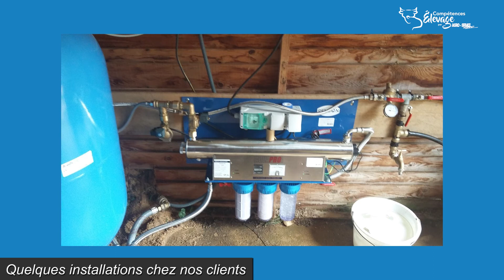Gestion de l'eau - Partenariat avec Renson Élevage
Nos équipes vous accompagnent pour toutes vos solutions en eau :
- Captage en profondeur
- Puisage et eau en surface
- Stockage et distribution
- Filtration et traitement
- Récupération des eaux de pluie
En partenariat avec Renson Élevage, nos experts se déplacent sur votre exploitation pour étudier avec vous vos besoins et vous proposer la solution adaptée.